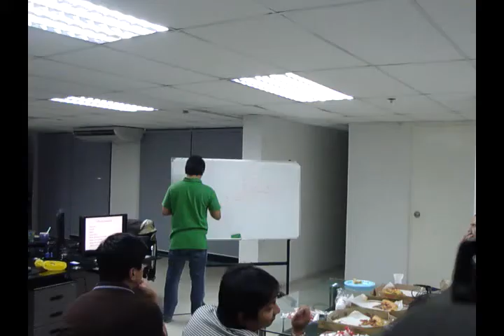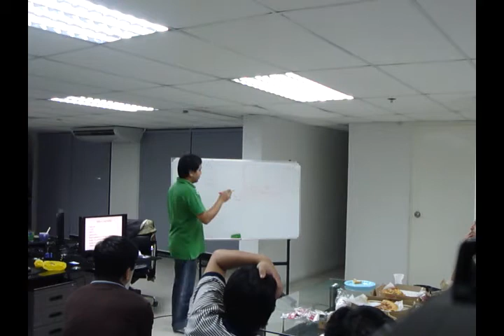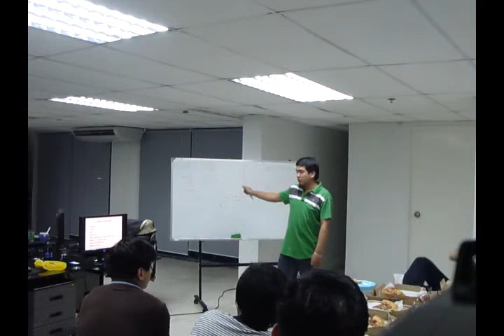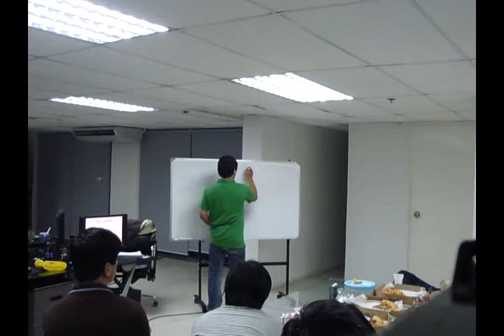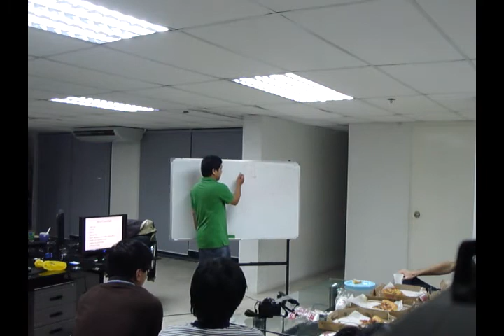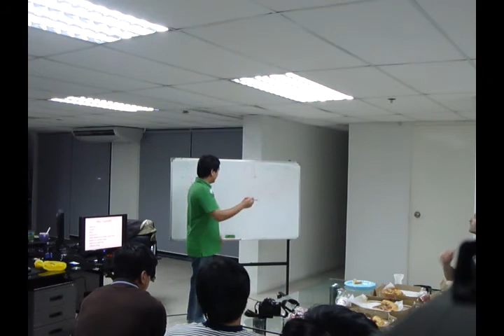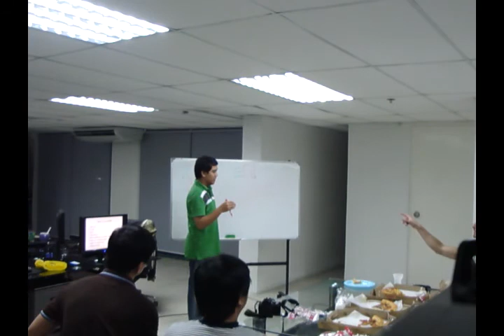CouchDB - OOiP Presentation by Duane Sto. Tomas part 1-C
A presentation of CouchDB by OOiP and Duane Sto. Tomas

Special thanks to:
OOiP, Damien Katz, Chris Anderson, Will Leinweber and Martin De Jong